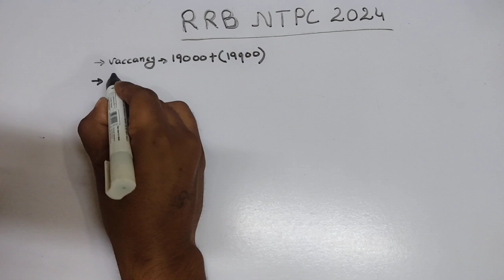RRB NTPC VACANCY 2024 OUT 19000+ | complete syllabus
RRB NTPC VACANCY 2024 OUT 19000+

RRB NTPC VACANCY 2024 OUT 😱😱 FORM APPLY DATE ? 19000+ VACANCY

To doston intezar hua khatm railway RRB NTPC 2024 ka vecancy out ho chuki hai 19000 plus vecancy per is bar jo hai Bharti honi Shuru hogi 10 September Tak form nikalne ki sambhavna hai aur 19000 padon ke liye Bharti 12th aur graduation donon level per hogi aur ismein syllabus bhi bahut aasan hai math reasoning aur GA.

Rrb ntpc vacancy out
Rrb vacancy 2024
Rrb ntpc complete strategy
Rrb ntpc ki preparation kese kre
Rrb ntpc ke liye best book
Best books for rrb ntpc
Best books for group d
Group d vacancy out